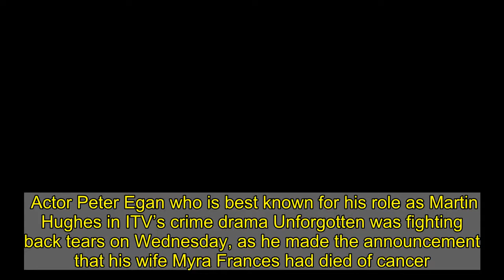Unforgotten star Peter Egan left 'devastated' as his wife Myra Frances dies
Actor Peter Egan who is best known for his role as Martin Hughes in ITV’s crime drama Unforgotten was fighting back tears on Wednesday, as he made the announcement that his wife Myra Frances had died of cancer.  Peter, 74, shared his heartbreak and distress to his millions of fans in a video post on Twitter, as he described it as the "saddest post he'll ever have to make".  Myra was also an actor and was best known for playing the role of Lady Adrasta in Doctor Who.  After meeting in 1972, the couple tied the knot in February 1977 and were married for 44 years.   The pair had one daughter Rebecca, and both stars were huge animal lovers and had rehomed several rescue pets throughout the years.  Though Myra had retired from acting, Peter continued to star in small screen productions- and most recently played Cassie Stuart's father Martin Hughes in ITV’s crime drama Unforgotten.  Taking to Twitter on Wednesday, Peter captioned the video: “This is the saddest post I will ever have to make. My wonderful wife Myra, my friend & soulmate lost her battle with cancer at 1.30am on Tuesday.”  He added: “This message is for all her followers on her FB & Twitter @EganMyra She was the most amazing human being. My heart is broken."   In the two-minute clip, the Unforgotten actor described the fond memories he shared with his wife.  Holding back his emotion Peter said: "This is probably the hardest video I will ever have to make. I've been absent from social media quite a lot lately… And people are asking why.  "My wonderful wife of 49 years Myra, who has been a wonderful campaigner for a long time for all the animals in the world that we care about.  "I'm finding it very difficult to say that my wonderful wife died of cancer in the early hours of Tuesday morning at 1:30am."   The star continued: ”I'm absolutely devastated. It's very hard to think straight at the moment but I wanted to share this message with all of her followers and all of my followers just to say that I will be taking a break from social media for a little while as I get myself together and while I arrange things for my wonderful wife Myra.  "She was the most amazing woman I have ever met. I miss her desperately. I will make a clearer announcement about this later.   "I will - because Myra would have wanted it - carry on my campaigning because she was the person who taught me to be human, to be compassionate and kind. Goodbye for now and please everyone be kind."  Myra Frances died on 30 March 2021 at the age of 77.